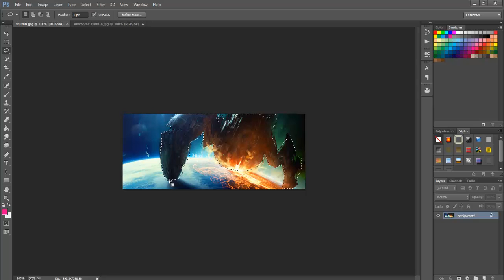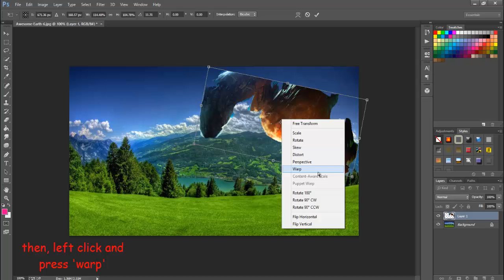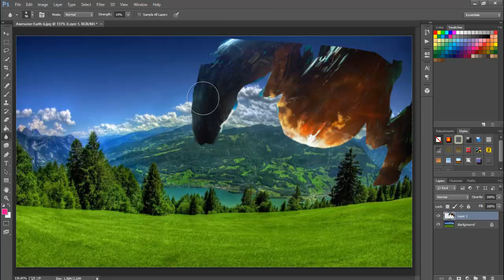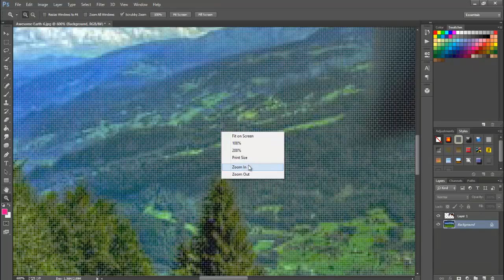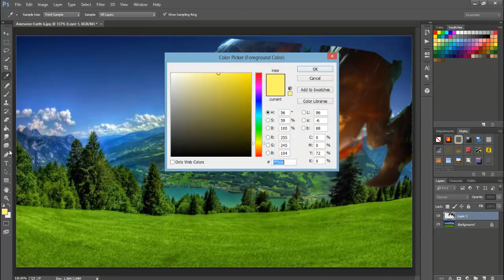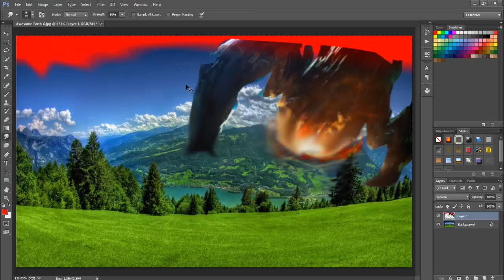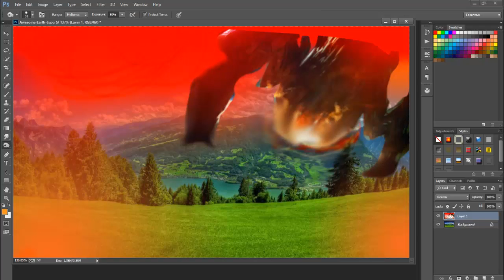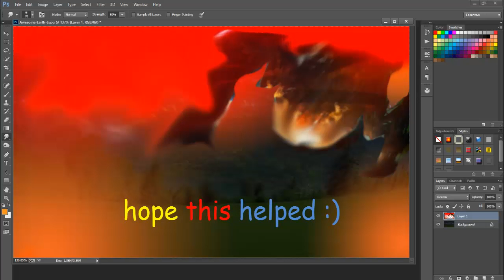Photoshop: How To Import Pictures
IN this video i show you how to drag and drop pictures into other pictures.  h